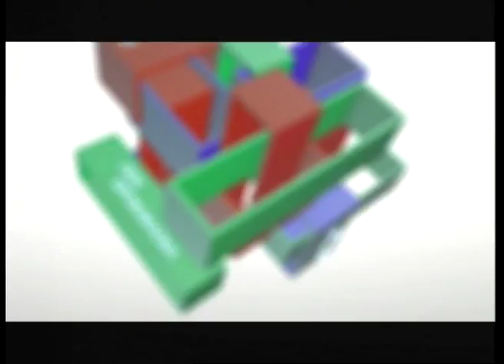Время Юрия Котляревского. Игорь Покровский (28 10 15) Выборы PS